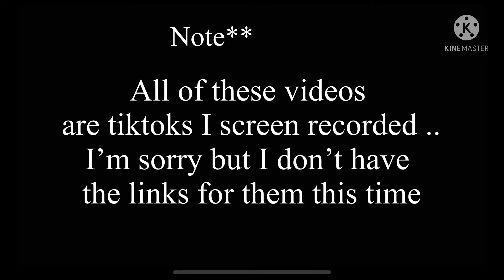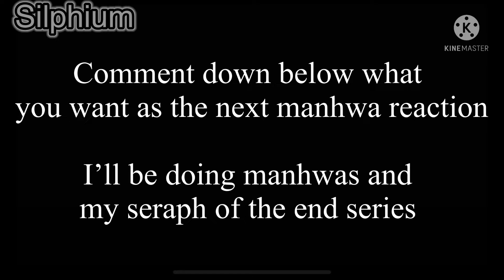The Princess is Evil reacts to ~~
Sorry, I don't have the links to the tiktoks I used. I was really lazy making the thumbnail.